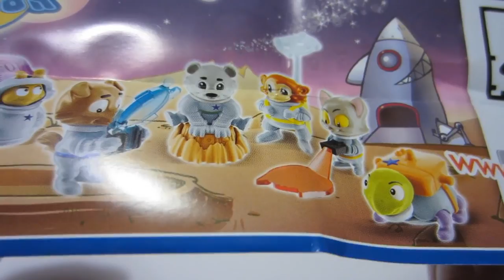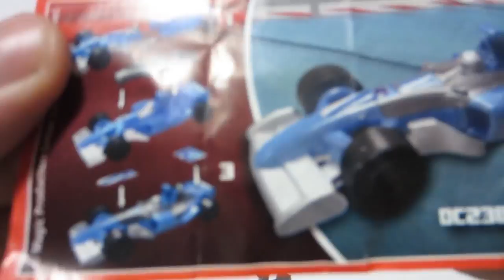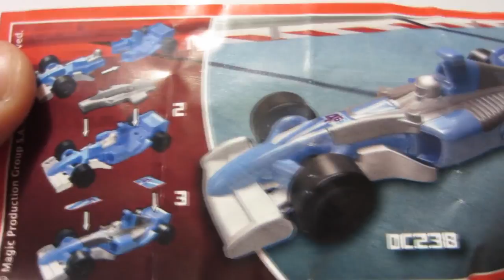2 Kinder Surprise Eggs Unboxing Round 4